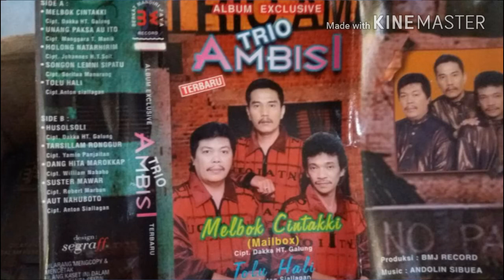Holong Na Tarhirim ~ Trio Ambisi [Lagu Batak Nostalgia, Lagu Batak Populer]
Holong Na Tarhirim ~ Cipt. Johannes Hutasoit
Holong Na Tarhirim ~ Ambisi Trio

Dari Album : Melbok Cintakki (Mailbox)
Prod. : BMJ Record (Berkat Mandiri Jaya)

Personil Ambisi Trio :
● Andi M. Situmorang
● Joe Harlen Simanjuntak
● Charles Simbolon

Holan Diangan Angan - Dorman Manik